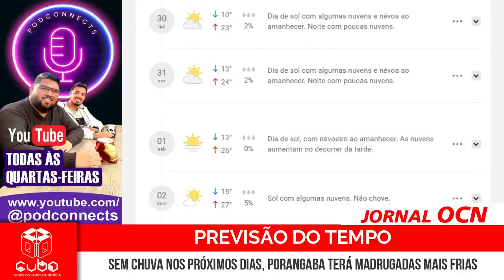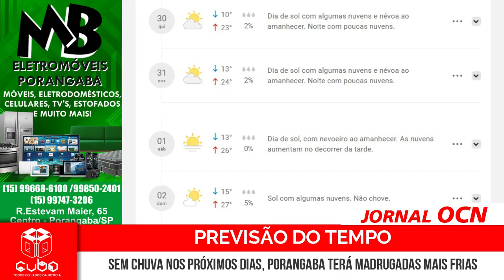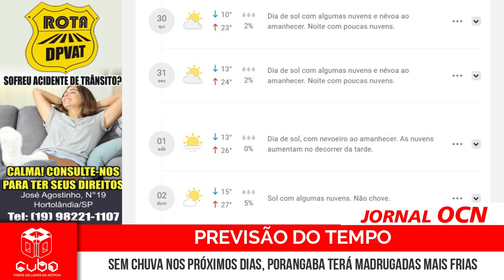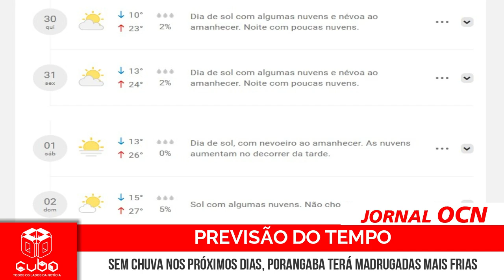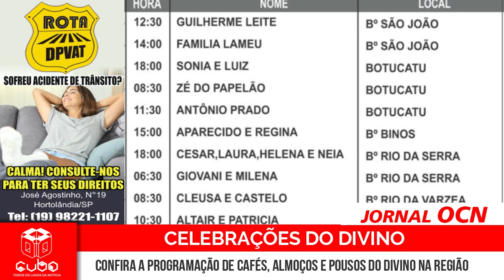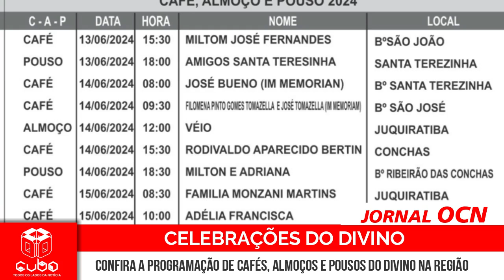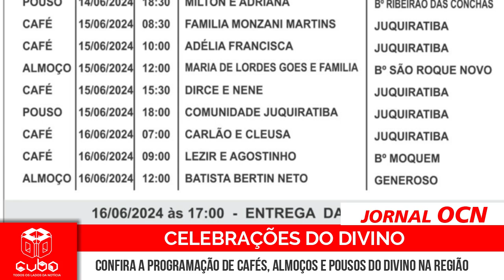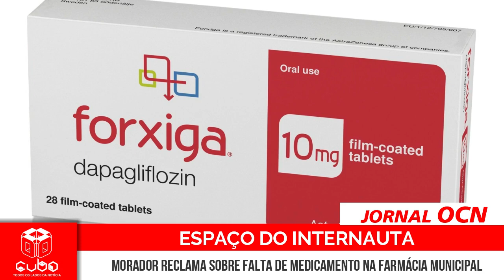JORNAL OCN – QUARTA-FEIRA (29/05/2024)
- Sem chuva nos próximos dias, Porangaba terá madrugadas mais frias

- Homem mata a ex, atira no marido e na filha dela de 4 anos no interior de SP

- Homem é preso por importunação sexual contra faxineira em Jaú

- Após 3 anos e meio, Prefeitura de Bofete anuncia reinauguração de aparelho de Raio-X

- Família denuncia negligência médica após morte de menina de 10 anos em hospital

- Correios implantará CEP por logradouro em Porangaba

- Van capota e 4 pessoas ficam feridas em Rodovia entre Guareí e Porangaba

- Confira a programação de Cafés, Almoços e Pousos do Divino na Região

- Pista de MotoCross será inaugurada neste domingo (02), em Porangaba

- Procurado por tráfico de drogas é preso pela Polícia Militar de Porangaba

- Morador reclama sobre falta de medicamento na Farmácia municipal